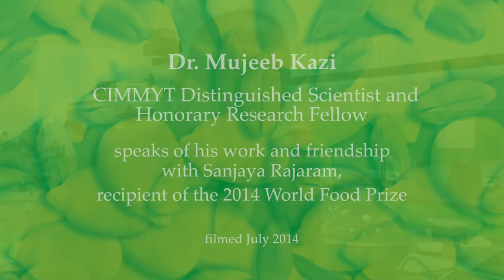Mujeeb Kazi, CIMMYT Distinguished Scientist, discusses his work and friendship with Sanjaya Rajaram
Dr. Mujeeb Kazi, CIMMYT Distinguished Wheat Scientist, discusses his work and friendship with Sanjaya Rajaram, recipient of the 2014 World Food Prize for his work in wheat.